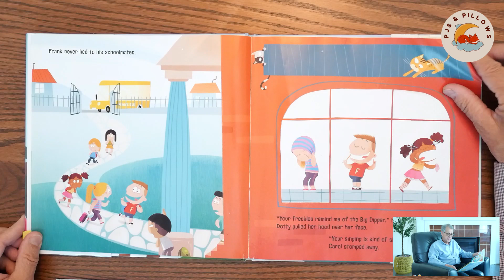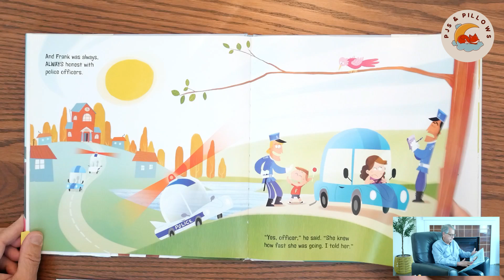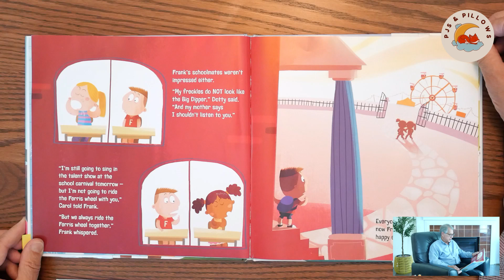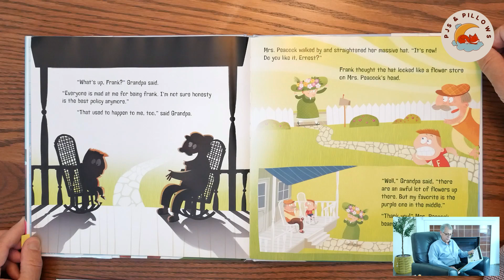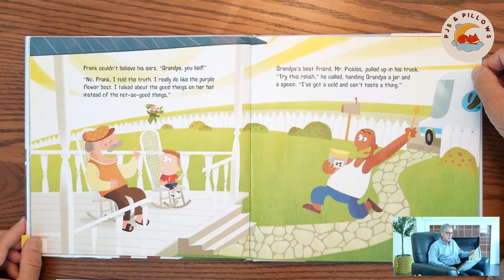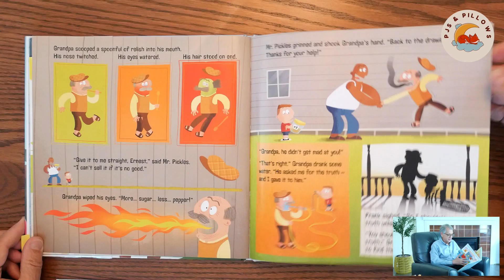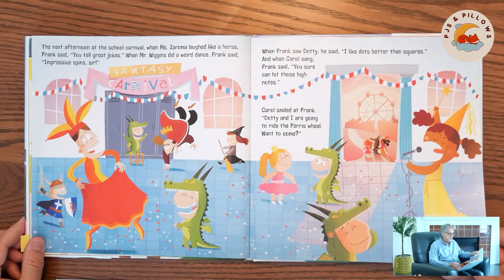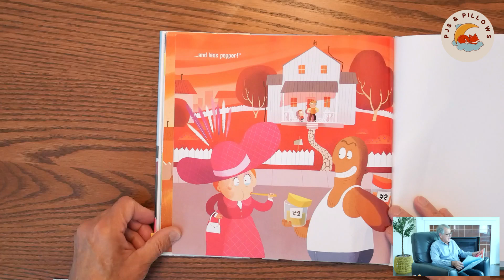Bedtime Read Aloud with Grandpa Jim | BEING FRANK by Donna W. Earnhardt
Being Frank
written by Donna W. Earnhardt
illustrated by Andrea Castellani

Grab your own copy and follow along!

"If I Built a School" by Chris Van Dusen is a delightful children's book that takes readers on an imaginative journey through an innovative and extraordinary school. In the story, a young boy named Jack dreams up his ideal school, where creativity and innovation know no bounds. From classrooms in treehouses to hover desks and robotic chefs in the cafeteria, Jack's school is a whimsical and futuristic vision of learning. Each page showcases Jack's imaginative ideas for the perfect educational environment, where students can explore, experiment, and express themselves freely. As Jack unveils his imaginative designs, readers are invited to join him in envisioning the endless possibilities of education. With vibrant illustrations and playful rhymes, "If I Built a School" sparks the imagination and celebrates the joy of learning in an imaginative and inventive way.